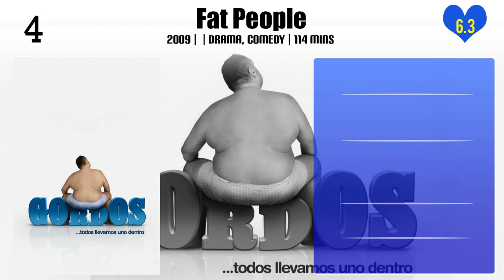Daniel Sánchez Arévalo Movies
Best Movies of Daniel Sánchez Arévalo

Find the list of top and best movies directed by Daniel Sánchez Arévalo
1.Traumalogy
2.Physics II
3.En tu cabeza
4.Family United
5.Fat People
6.Cousinhood
7.Dark Blue Almost Black
8.Seventeen

Please Comment down your favorite movie of Daniel Sánchez Arévalo